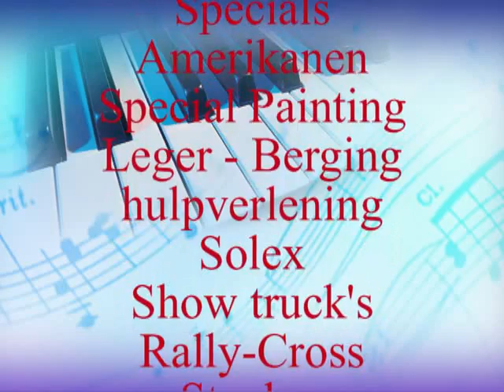Puttense Automobielparade Demo 2012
7 juli is voor de derde keer de Puttense Automobielparade,van oldtimers tot  tuning het is er allemaal schrijf je ook in.vol is vol,het zou dit jaar heel mooi zijn als wij een  truckersplein kunnen  maken met oldtimer en show truck's  komen jullie ook ??